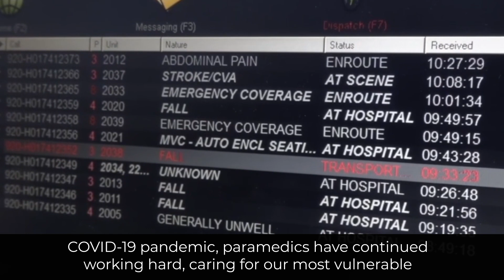Paramedic Services Week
Thank you to the Leeds Grenville paramedics and paramedics across Canada for your dedication to the lifesaving work that you do. We are grateful for your service.